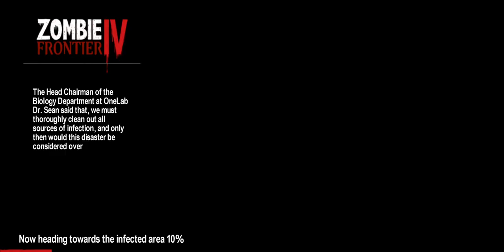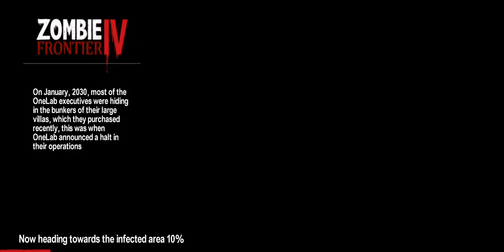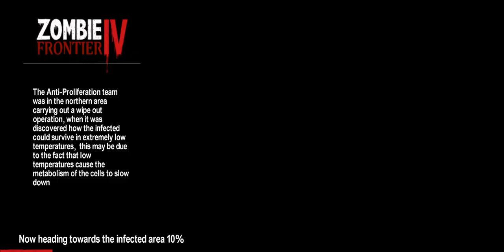Zombie Frontier 4 Screamer Gameplay Area 4-10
Zombie Frontier 4 Gameplay Walkthrough Part 1

𝗚𝗮𝗺𝗲 𝗗𝗲𝘀𝗰𝗿𝗶𝗽𝘁𝗶𝗼𝗻:✪
Latest 3d FPS of zombie frontier series, experience a real zombie apocalypse!

Zombie Frontier4 is latest established sequel of the zombie frontier series, it is a classical first-person zombie shooting game. Players can collect materials, blueprints to forge weapons, fight off mutated BOSSes, come and experience the feel of a real apocalypse and watch those zombie limbs explode.
Game features
[Infinite Number of Apocalypse Challenges]
You will encounter zombies hiding in the dark corners of the game, pouncing zombies dogs, tentacled zombies which can stand up even after their heads have been shot off, there are also Lickers, Roadblockers, Chargers and other mutated zombies, there is also the “Mother Worm”, the ultimate warped combination of all zombies and last, but not least there are General Simmons and other mutated zombies in your path.
[The One and Only Gun Strategy]
A unique skill is involved in the use of every gun. You can choose to master the pistol and shoot their vulnerable areas; you can decide to carry two automatic rifles; and suppress them by spraying them with bullets; you can also select the shotgun, where you’ll load a round and fire a round and blow anything up that comes near you. Besides that, there are also grenades, which can be used in certain areas, sniper rifles and other heavy artillery for certain tactics.
[Unrivaled Battlefield Experience]
You’ll need to kill your way out of ambushes in the snow, deserts and caves, you’ll find yourself on top of a skyscraper with nothing but a sniper rifle, you’ll have to take them out with a reaper rifle out in the middle of a bridge. You’ll be challenged to the max in event stages and compete sometimes with other survivors. There are also classical hospitals, cars, prisons, factories, islands and more, that are waiting for you to be explored.
[Self-Sufficiency Growth System]
Anything from weapon upgrades to weapon modifications or new weapon installments to selecting armor suits all contribute to the diversity of the game, First Aid Kits, Adrenalines and other consumable items can also be purchased along the way. These are all your resources for survival.
[Connecting with Other Players]
Find more survivors, interact with others or compete with others. Just remember that you’re not alone in this game.

Have Questions?
Ask me in Discord, Come and Join